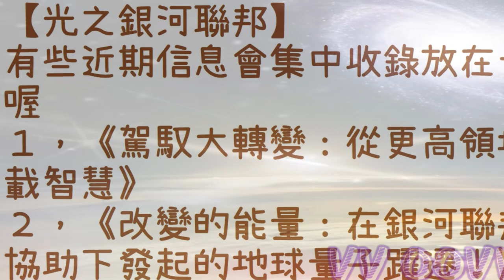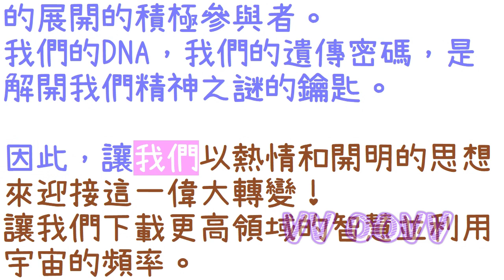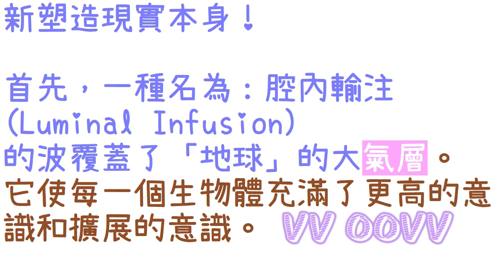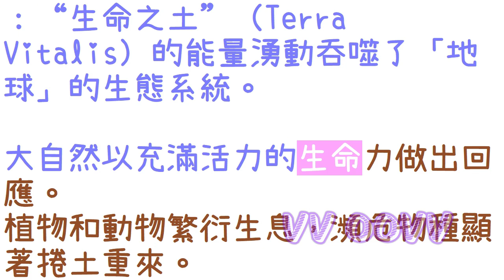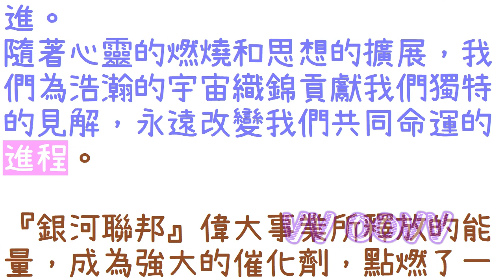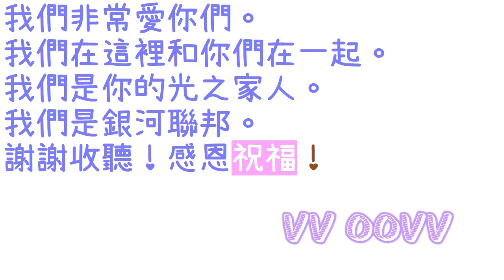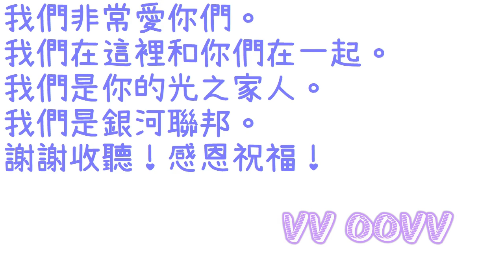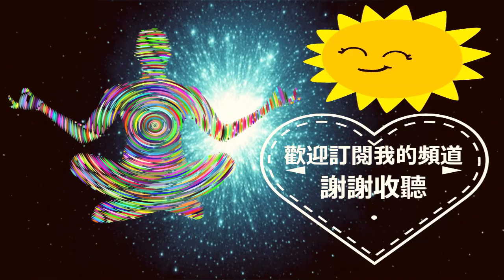通靈信息【光之銀河聯邦】駕馭大轉變：從更高領域下載智慧；「銀河聯邦說：我們有一些令人興奮的消息要告訴我們所有人！」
來自光之銀河聯邦 信息：
（銀河聯邦說：我們有一些令人興奮的消息要告訴我們所有人：）
🌈影片章節概要：
0:00   📺影片開頭
💥１，《駕馭大轉變：從更高領域下載智慧》
💥２，《改變的能量：在銀河聯邦的協助下發起的地球量子躍遷！》

感謝訂閱。